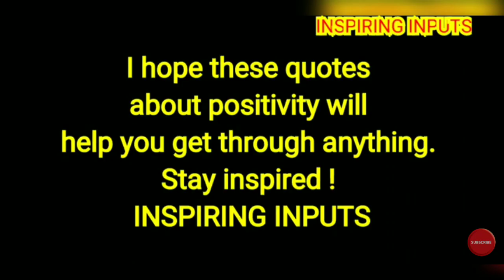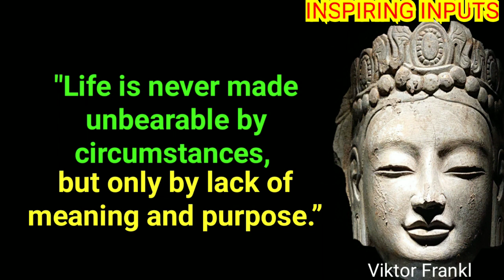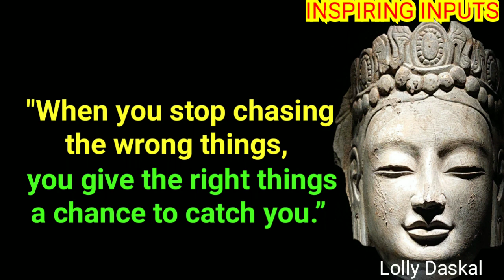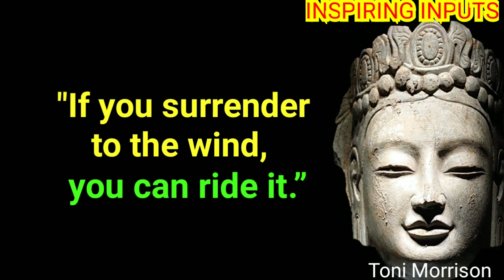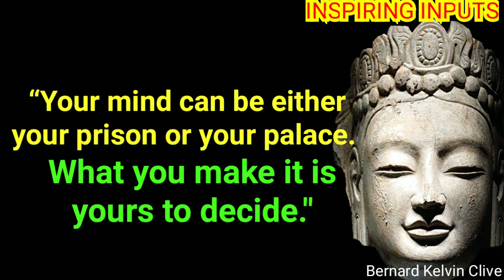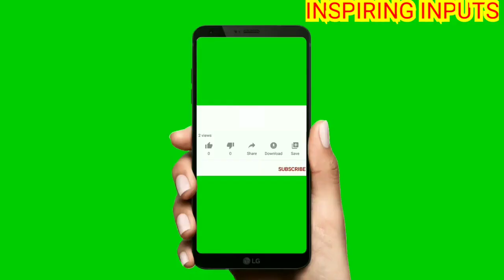🎧Think Positive & Be Positive🎧Buddha Motivational Positive Wisdom Quotes🎧@ INSPIRING INPUTS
Here is a collection of selected quotes on : Think Positive, Be Positive, meaningful Life, Motivation & Self-development.

Stay Positive !
Stay Inspired !
Stay Blessed !!
🙏 INSPIRING INPUTS 🙏